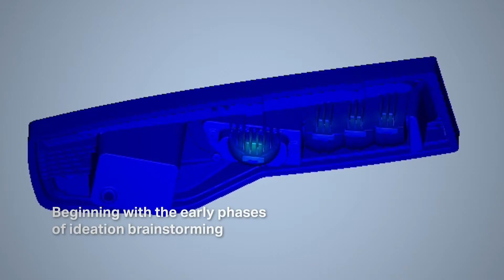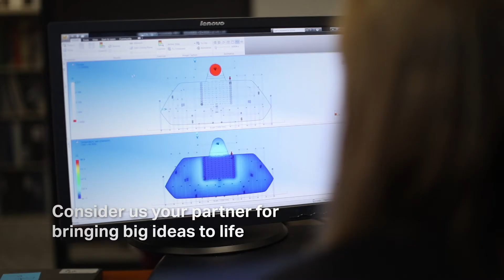Covestro at CES 2021: A Material Solutions Provider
Covestro Showcases Materials for a Connected Future at CES® 2021

Follow HelloTomorrow to stay up to date with Covestro’s activities and learn more about the full range of Covestro innovations at solutions.covestro.com.